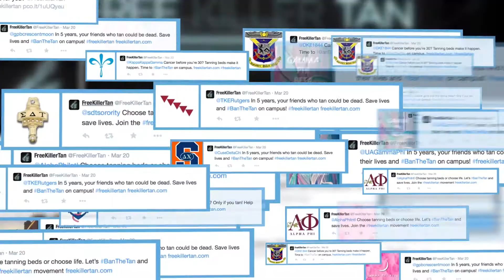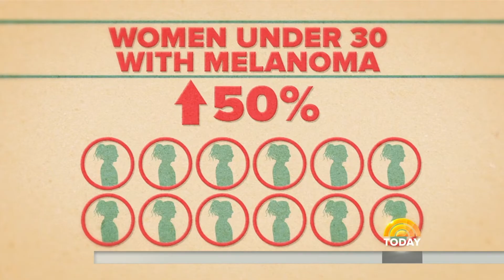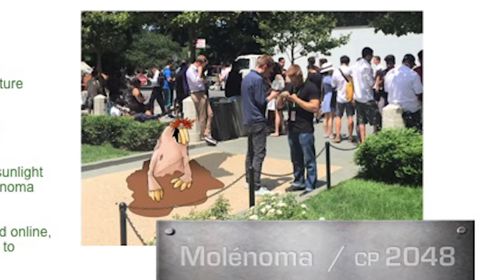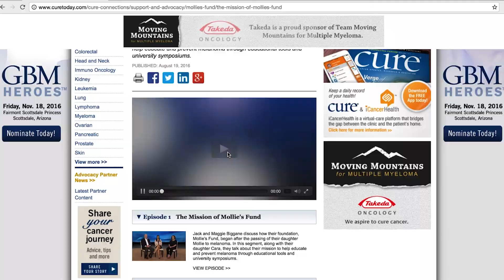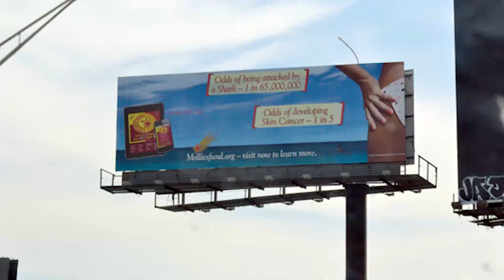Mollies Fund - 2016 Highlight Video